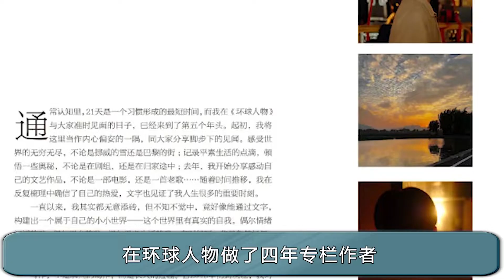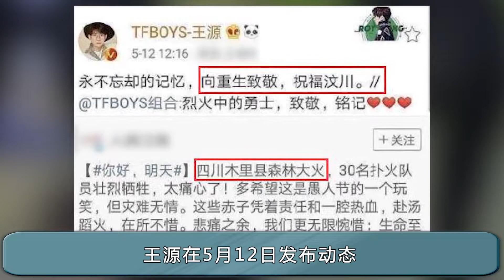“学渣”王源三度亮相联合国，靠高情商救场，因嘴甜获柳岩青睐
时光冉冉，王源以TFBOYS组合成员的成分出道已过10载，年少成名的他，可谓是风光一时。登春晚舞台，上联合国演讲，无一不是普通人一生都难以达到的成就。那么，这个年纪轻轻就有如此成就的王源为什么近两年很少在圈中露面，又是始于什么原因呢？
从王源出道至今，他已连续三年登上联合国，是首位受邀参加论坛的中国艺人，在环球人物做了四年专栏作者，被美国时代周刊评为最具影响力少年30人，明明满腹才华，却在公司运作下当了数十年的学渣，在凭借TFBOYS出道时，王源被设定成了学渣人设，可是在平时的采访中，你能看到组合中，每次遇到答不上的问题是，只有王源的回答条理清晰，头头是道，一次颁奖晚会上，谢依霖问三小只：她和杨颖谁最适合娶回家呢？王源立马回答：Baby姐姐非常漂亮，但是她是那个黄晓明哥哥的了！而当时王俊凯和易烊千玺在他回答问题之前，就已经齐刷刷地盯着王源看，说明王源一直在团队中充当“外交官”；当被柳岩要求送祝福时王源直接来了一句祝柳岩姐姐桃花朵朵开，暖男鲜肉都爱你，这番话差点让她把眼泪掉下来，这难道还有比找到意中人更加实诚的话吗？不得不说王源这人能处！最经典的是他跟前辈张丰毅PK，主持人让双方都放出狠话，王源的狠话是：你赢了我你是欺负我，你输了就是让着我，你自己考虑吧！张丰毅来了一句：那我就不动手！王源立马回应：那就是看不起我！这句太绝了，既没有伤到双方和气，同时也让对方无路可退。
而这一切都能够充分体现他不是一个学习白痴，可当学渣突然亮出学霸名片时，就成了他人眼中洗白的公关套路，也促成了王源被黑的根源，于是蝴蝶效应引发。2018年是王源流年不利的一年，短短半年道歉四次，网上黑稿满天飞。刚开始，王源和魏大勋一起翻越栏杆被网友拍到，他表示，自己一定会谨言慎行！然后，在《我是唱作人》舞台上，因为唱了一首《世界没有真正的感同身受》声泪俱下，此前，他曾因为看到拔丝地瓜而思念奶奶痛哭！为了这次痛哭，他向网友道歉，表示自己这样真的太不专业！然后，王源在5月12日发布动态，表示向重生致敬，祝福汶川，但转发的微博却是木里县森林失火事件，这种不走心的转发行为，让网友开始纷纷指责！然后，就是王源的室内吸烟事件！照片曝光之后，全网都在批评他的抽烟问题，无数粉丝取关王源！而后北京控烟协会也转发了该微博并希望王源可以道歉，一下子让事情开始变得严肃起来，为此王源接受了惩罚也发声明道歉，表示自己将来会在教训中成长。
如今，王源依然在伯克利音乐学院进行紧张的学习当中，很显然，他已经意识到了自己的不足，也希望学成归来后，他能更加成熟、优秀，给大家带来更多优秀的作品。